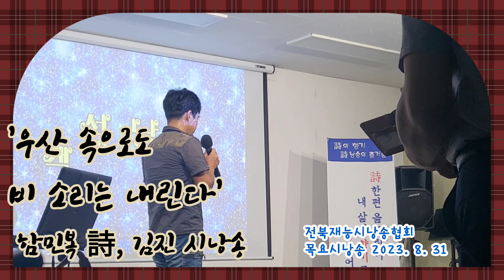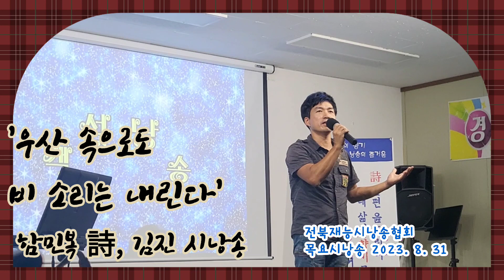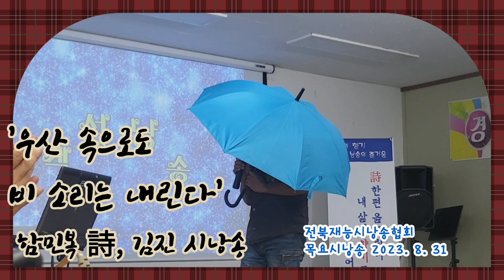우산 속으로도 비 소리는 내린다 / 함민복 / 김진 시낭송